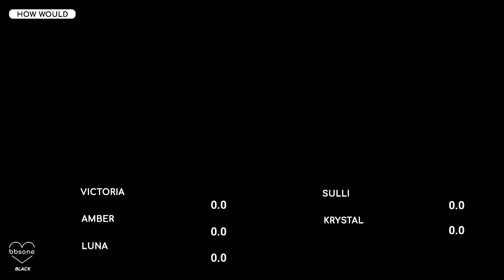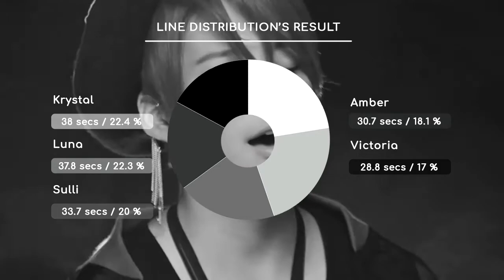HOW WOULD F(x) SING "DAY BY DAY" BY T-ARA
What do you think about this distribution? I based this on how their voices sounded, and it turnt out very fair.